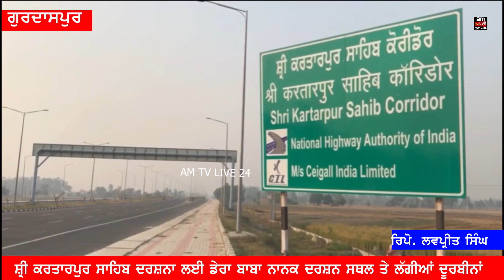ਸ੍ਰੀ ਕਰਤਾਰਪੁਰ ਸਾਹਿਬ ਦਰਸ਼ਨਾਂ ਲਈ ਲੱਗੀਆਂ ਦੁਰਬੀਨਾ ਡੇਰਾ ਬਾਬਾ ਨਾਨਕ ਸਥਲ ਤੋਂ ਤਸਵੀਰਾਂ। Gurdaspur News